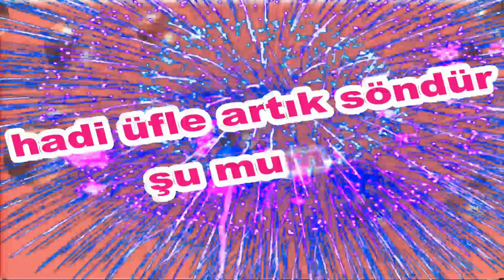İyi ki Doğdun Ceylin İsme Özel Komik Doğum Günü Şarkısı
Sizler için komik iyi ki doğdun Ceylin şarkısını oluşturduk. Umarız iyi ki doğdun Ceylin komik şarkısında yüzünüzü biraz güldürebilmiş oluruz.
Sözler; Mutlu yıllar Ceylin Mutlu Yıllar, mutlu yıllar Mutlu yıllar sana Yapraklardan, dallara
Üflediğin pastaya Mutlu yıllar Ceylin Yeni yaşın kutlu olsun Ceylin
Frambuazlı, meyveli, çikolatalı tüm pastalar sana helal olsun Ceylin Hadi üfle artık, söndür şu mumları.Hay Seni Doğurtan Ebenin Yanaklarından Öpeyim Ceylin Mutlu yıllar  Ceylin